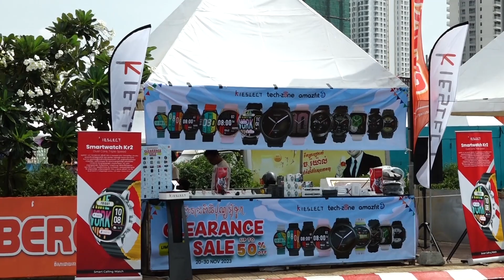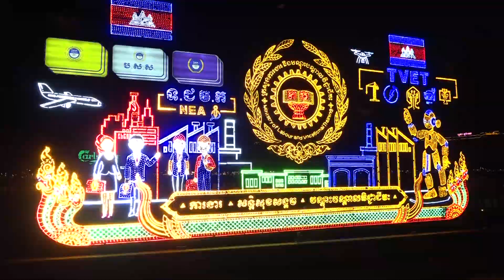បុណ្យអុំទូកឆ្នាំនេះក្រុមអាជីវករ ដែលចូលរួមតាំងពិព័រណ៍ និងលក់ផលិត​ផលរបស់ខ្លួន រំពឹងខ្ពស់ថា នឹងលក់ដាច់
បន្ទាប់ពីខកខានជាច្រើនឆ្នាំដោយសារជំងឺកូវីដ១៩ រាតត្បាត ឆ្នាំនេះក្នុងឱកាស​ចូលរួមក្នុងព្រះរាជពិធីបុណ្ យអុំទូក បណ្ដែតប្រទីប និងសំពះព្រះខែ អកអំបុក មាន ក្រុមអាជីវករ ផលិតករ និងសិប្បករយ៉ាងច្រើន បានមក ចូលរួមតាំង ពិព័រណ៍និងលក់ផលិតផលរបស់ ខ្លួនជាច្រើន ជាមួយក្តីរំពឹងខ្ពស់ថា នឹងទាក់ទាញបាននូវការចាប់ អារម្មណ៍ ពីភ្ញៀវទេសចរជាតិ អន្តរជាតិ និងលក់ដូរផលិត ផល របស់ ខ្លួនបានច្រើនទៀតផង។